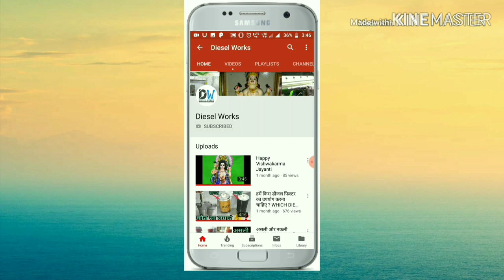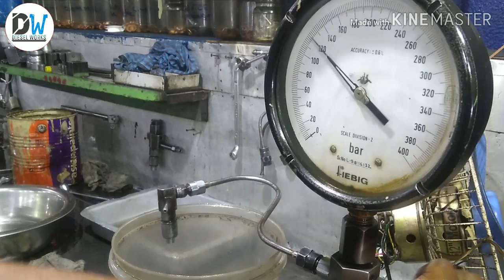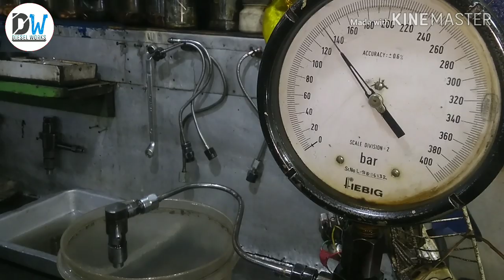REPAIR BAJAJ AUTO INJECTOR IN HINDI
IN THIS VIDEO I SHOW YOU HOW TO REPAIR THE INJECTOR OF BAJAJ SINGLE CYLINDER PUMP. I ALSO SHOW YOU HOW TO SET THE PRESSURE OF THIS INJECTOR .

ARTIST ::-- TOBU